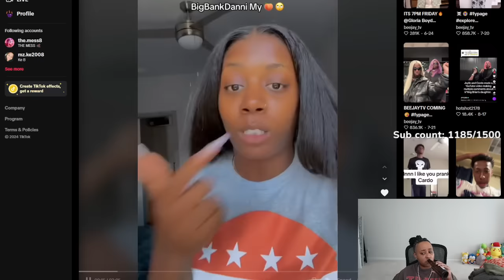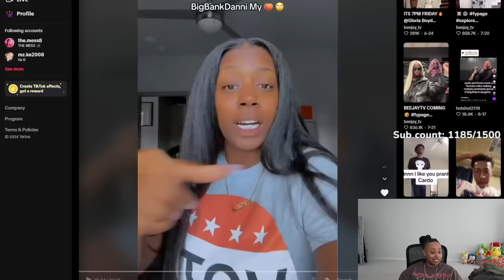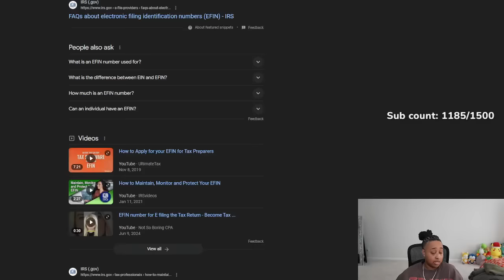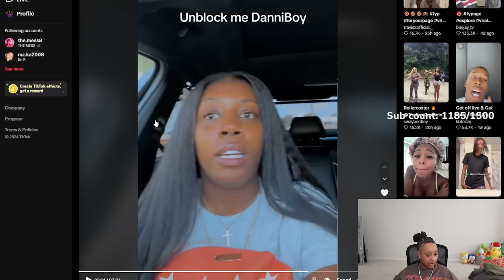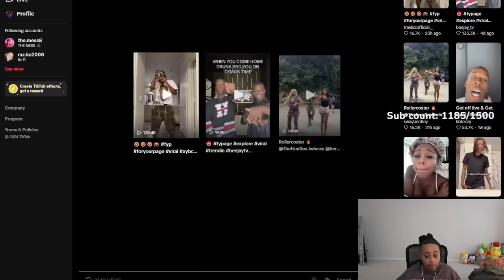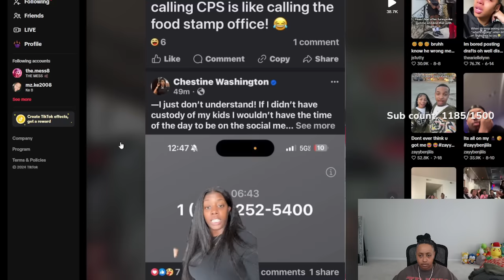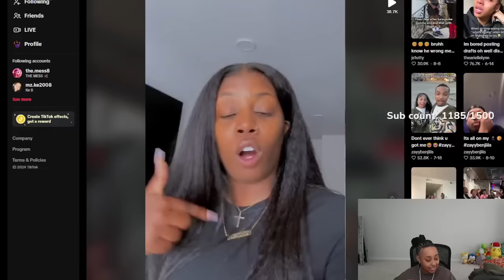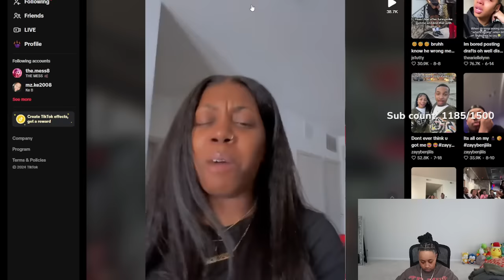Corey new BOO Danni is getting EXP0SED for being a $C@MMER by a famous Tiktoker 😱